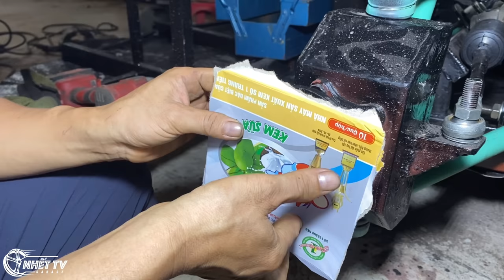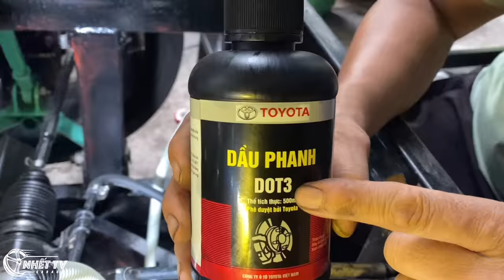Complete the Ferrari brake system, Cover the chassis for the homemade ferrari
we are going to build a Ferrari Laferrari hypercar, we have just completed the first stage which is the body mold for the car and it is completely made of clay. Please leave comments to help us complete.  Be this car!

 Hope we get your support around the world, we will try more.  we are poor rural boys with big dreams, we are from vietnam, nice to meet you.